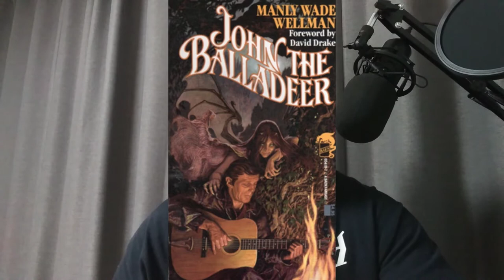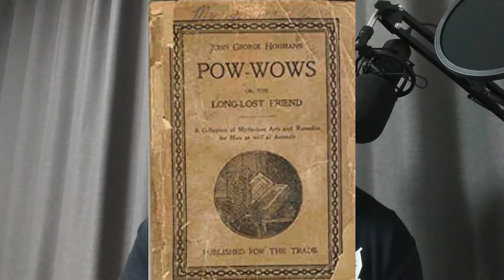Manly Wade Wellman's "John the Balladeer" (Book review/Author showcase)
In this video I'll be talking about one of pulp fiction's great forgotten authors, Manly Wade Wellman, as well as "John the Balladeer," a short-story collection of his Silver John tales.

When you think of fantasy, you probably think immediately of far-off kingdoms full of dragons, knights, and castles. But Wellman's tales explore the magic to be found in the mountains of the good ol' U.S.A.! Wizards, monsters, time travel, and more: It's all here, and right in our own back yard! Unless you live in Europe or Australia. Or Asia. Or the Middle East. Or Alaska, the Caribbean, the Polynesian islands, or Hammerskold Plaza, which is technically international territory, or so I'm told. Anyway, you get the idea.